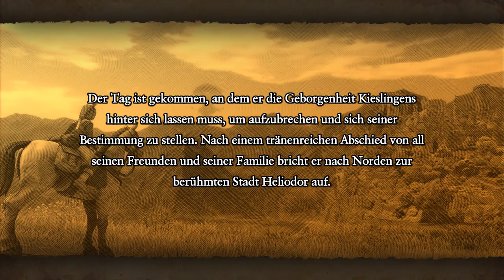Dragon Quest XI #2 Die Weltkarte & Lagern ⚔ PC 60 FPS ⚔ Deutsch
Kawaii!!! Dragon Quest XI ist im Westen gelandet! Wir zocken es ausgiebig auf dem PC und erfreuen uns an Akira Toriyamas Artwork, einem rundenbasiertem Kampfsystem, einer detailreichen Welt und so einigen verrückten und einzigartigen Charakteren.

Square Enix hat mit Dragon Quest XI bereits in Japan massives Lob kassiert und auch unsere Version schießt in sämtlichen Reviews gegen die Decke! Das überrascht nicht, ist dennoch erfreulich und umso mehr freue ich mich darauf mit euch die Abenteuer in Dragon Quest XI gemeinsam zu erleben!

WICHTIG!
Aber, keine Sorge, diese Livestreams findet ihr dann kurz darauf auch auf dem Youtube-Channel im Livestream-Archiv

👾 Pures Gameplay: Ohne mein Gesabbel und Gebrabbel - fehlt der Zusatz gibt´s Akustik-Spam

👾 HDSLNMG: "Hab Dich Schon Lang Nicht Mehr Gezockt"

👾 Angezockt: Einfach mal rein schnuppern

Hardware:
Intel i7-4790k, 16 GB RAM, GTX 1070, PS4 PRO, Oculus Rift CV1, Nintendo Switch